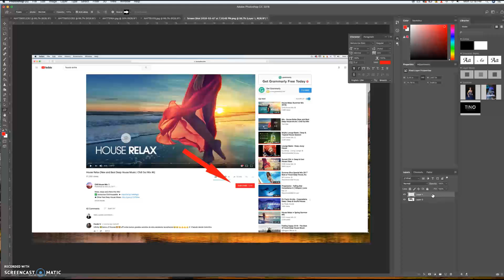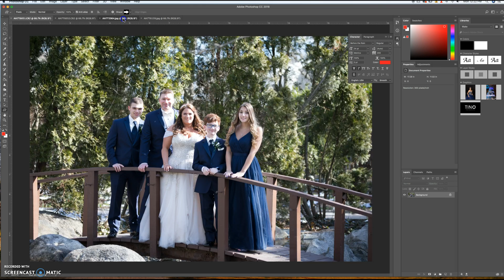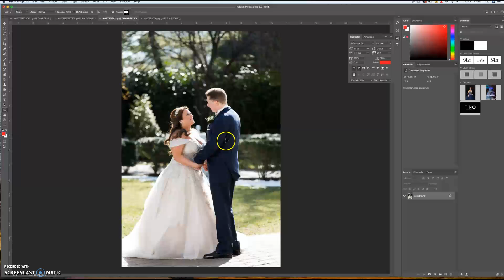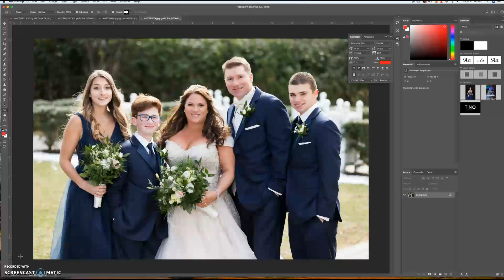Como mejorar nuestra fotografia, parte 6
Mire un problema comun de la gente que busca lo lindo del local en vez de buscar lo bueno de la luz. Como fotografos nosotros siempre debemos buscar primero la luz y segundo el fondo.